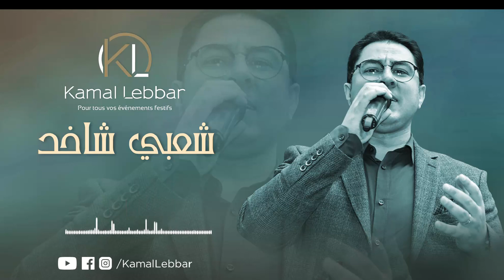Orchestre Kamal Lebbar - Chaabi Chakhed - أوركسترا كمال اللبار - شعبي شاخد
☎️ Info/Réservation :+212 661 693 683
🎶 Une ambiance festive
🎶 Une diversité musicale qui satisferont tous les goûts.